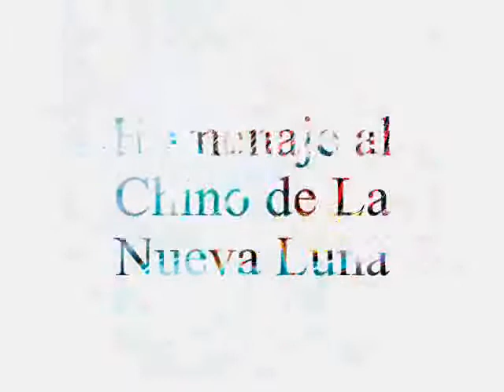Homenaje al Chino // Grupo Cali ►DIFERENTES 2018◄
♫♪ RECUERDOS SANTAFESINOS 2018 ♫♪

Caravana - Versos tristes (Homejane al Chino)